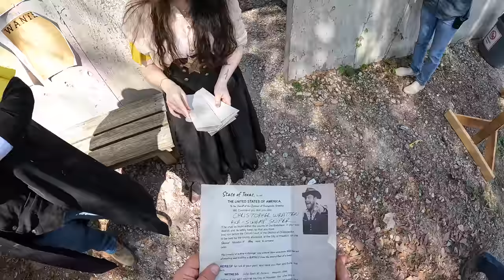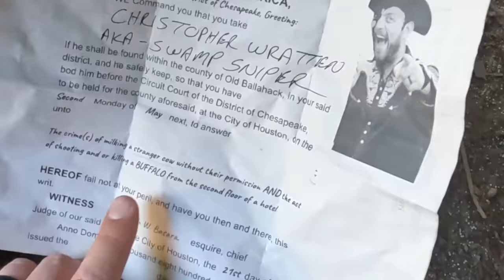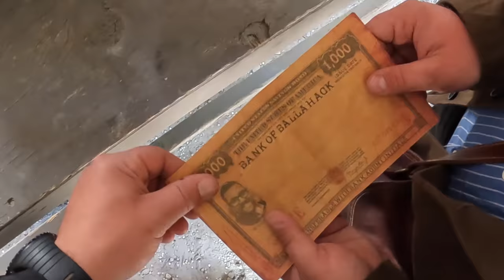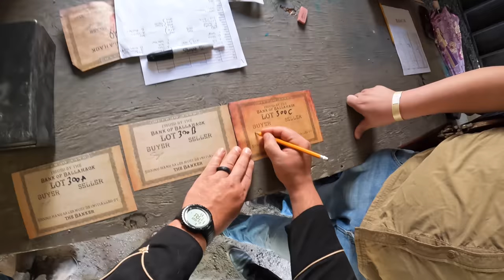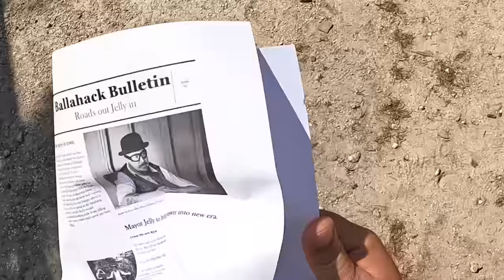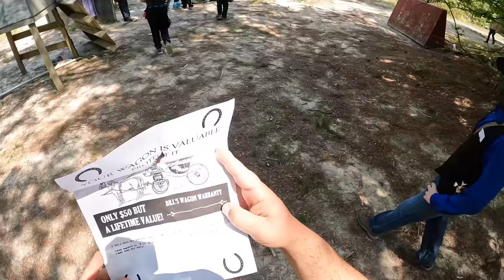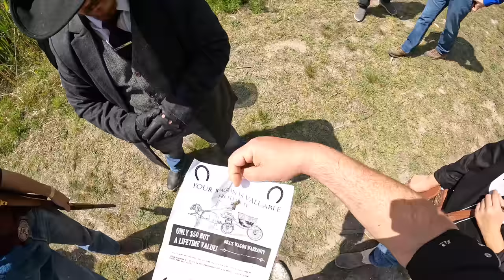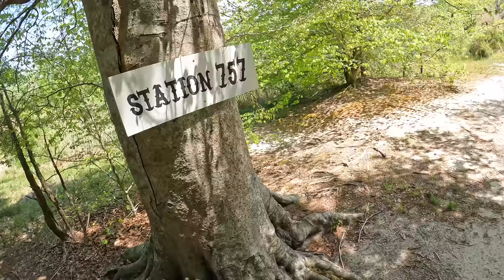Airsoft WILD WEST Open World Game | Swamp Sniper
Wild West Airsoft Roleplay Event by Swamp Sniper at Ballahack Airsoft Field.  Episode One launches us into a West World in real life where swamp is trying to survive with his daughter and nephew.

Like playing RedDead in Real Life.  This western airsoft event is created by the players, roleplayers, and the setup of Ballahack Airsoft field.  Wild West is probably my all time favorite airsoft event.  Everyone gets to be a cowboy, bandit, sheriff, or whatever they want slinging only period appropriate western revolvers, shotguns, and lever actions.  This is the Wild West 3.

YOOO, giving away my Smoke Wagon. Like and Watch the video to find out how.

I also announce the WINNER from my last video.